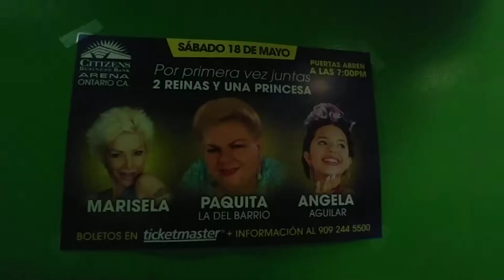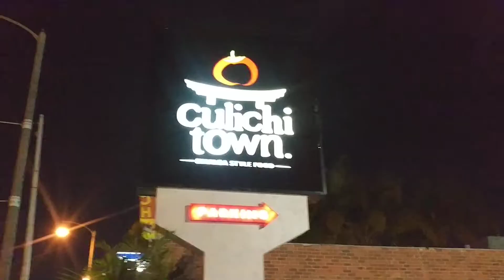03-13-19 FELIZ CUMPLEAÑOS JORGE LUIS ALVAREZ EL NAVEGANTE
Entretenimiento- Gente Y Blogs